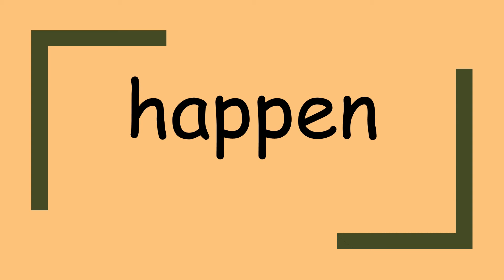Frequently used words- part 6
Right brain education- Frequently used English words